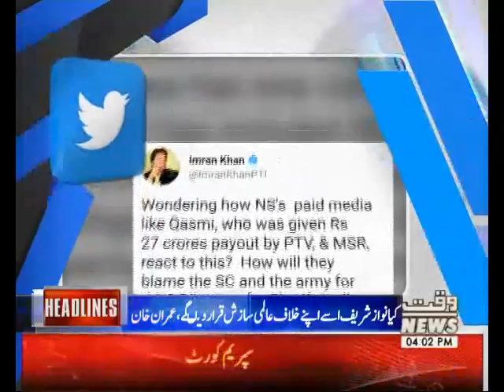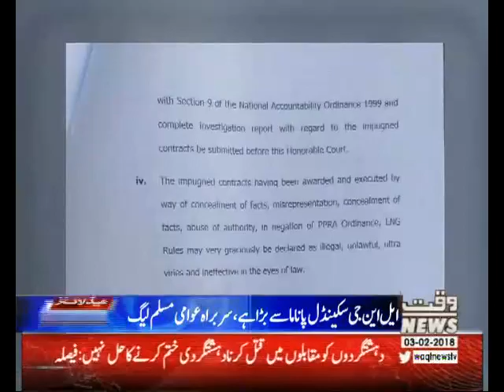Waqtnews Headlines 04:00 PM 03 February 2018